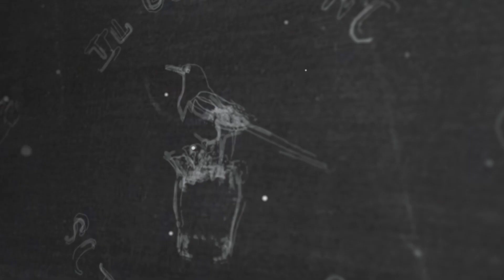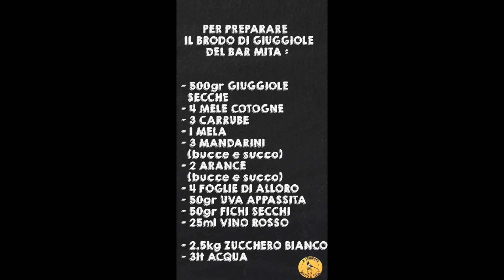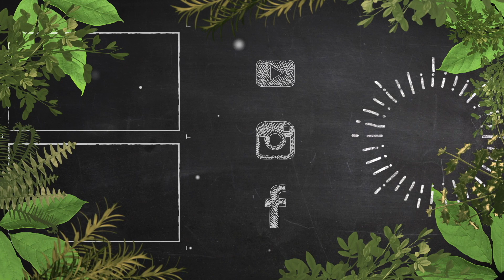#53 Basi e Premix - La mia ricetta del BRODO DI GIUGGIOLE ANALCOLICO - by Elia Calò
In questo video ti mostro la mia ricetta dello sciroppo di giuggiole, con cui poi prepareremo

Hai avuto esperienza con questa base? Dimmi qual è stata la tua esperienza con un commento!

Ciao e bentrovat* nella mia playlist dedicata alle Basi e ai Premix del Giardino sotto il naso!

Oggi voglio proporti una ricetta un po insolita ma davvero molto gustosa, perfetta per un infuso caldo ma anche per un cocktail invernale che lascerà il segno!

Perchè ho deciso di realizzare questa ricetta? Le giuggiole sono dei frutti antichi molto interessanti, per alcuni versi dimenticati e ormai in disuso, anche se qui in Salento vengono ancora apprezzate ed utilizzate in varie preparazioni.

La pianta è molto diffusa, in generale in tutto il bacino del Mediterraneo e spesso qui si trova ai confini tra un terreno e l'altro.

Ho deciso allora di raccoglierle e di disidratarle, per conservarle al meglio proprio in vista delle varie preparazioni che si possono fare.

Hai presente il famoso detto: "ANDARE IN BRODO DI GIUGGIOLE?"
Bhè, il brodo di giuggiole è un'antica ricetta, originariamente un liquore, che dava proprio un effetto di benessere e piacere, ecco perchè fu coniata questa famosa espressione. Io preparerò uno sciroppo analcolico di giuggiole, da diluire poi in acqua calda per un ottimo infuso invernale!

Le giuggiole hanno un gusto molto particolare, che richiama la frutta appassita e per esempio anche i datteri - di ricette ce ne sono tantissime sul web, ti invito a personalizzare la tua ricetta in base a quello che hai in casa ed in base ai tuoi gusti.

Ecco la mia ricetta:
- 500gr giuggiole essiccate
- 4 mele cotogne a pezzetti
 - 3 carrube (senza i semi)
- 1 mela
- 3 mandarini (bucce e succo)
- 2 arance (bucce e succo)
- 4 foglie di alloro
- 50gr uva passa
- 50gr fichi secchi
- 25ml vino di ciliegie (o semplice vino rosso fermo)
- 2kg di zucchero bianco
- 3lt acqua naturale

Primo passaggio
Mi sono procurato tutti gli ingredienti, molti raccolti dalla mia campagna

Secondo passaggio
Ho sbucciato gli agrumi, spremuto il succo, tolto i semi dalle giuggiole, tolto i semi dalle carrube e tagliato tutto a pezzetti

Terzo passaggio
Ho messo tutto a bollire in un pentolone con 3lt d'acqua per un'ora e mezzo (ovviamente il vino rosso serve solo ad insaporire, la parte alcolica evapora)

Quarto passaggio
Ho lasciato raffreddare pochi minuti e ho filtrato il tutto aiutandomi con un colino a maglie strette ed un superbag

Quinto passaggio
Ora posso capire quanto liquido realmente ho a disposizione. Io ho ottenuto 2lt di liquido, partendo da 3lt d'acqua più il succo degli agrumi (molta acqua evapora con la bollitura e molta viene trattenuta dalla frutta).

Con il rifrattometro puoi capire i gradi brix del liquido ottenuto, in modo da capire quanto zucchero aggiungere per avere uno sciroppo igienicamente sicuro!

Sesto passaggio
Misuro con il rifrattometro e mi rendo conto che il liquido ha circa 10gradi brix - per farla breve, aggiungerò 2kg di zucchero nei miei 2lt di liquido - miscelo fino a quando lo zucchero non si scioglie completamente (puoi portarlo anche sul fuoco per facilitare il processo)

NOTA BENE: questa è una mia ricetta e lo sciroppo che ho preparato è stato consumato nel giro di appena due giorni, quindi non mi sono preoccupato di avere uno sciroppo al 62% di concentrazione di zucchero; se vuoi essere sicuro e conservare questo prodotto a lungo fai le cose per bene!

Settimo e ultimo passaggio
Imbottiglio il mio sciroppo e lo utilizzo per infusi e cocktail!

Per preparare il brodo di giuggiole analcolico sarà sufficiente miscelare 1 parte di questo sciroppo e 5 parti di acqua calda ed il gioco è fatto!

CONDIVIDI il video con i tuoi amici e lascia un bel 👍 "MI PIACE" Rimaniamo sempre in contatto
Qui i miei Social

Visita il nostro ecommerce per avere tutte le informazioni che cerchi sui nostri prodotti!

Elia Calò